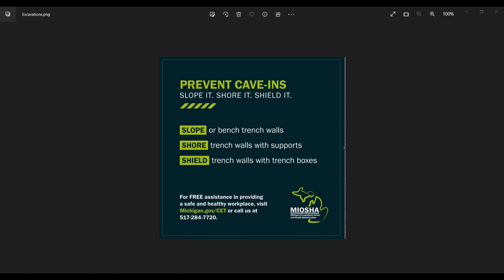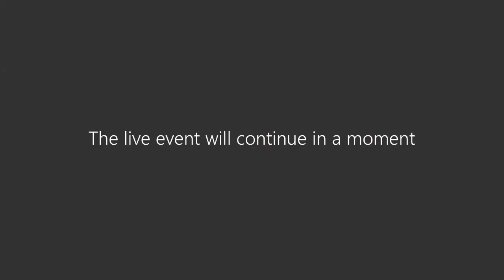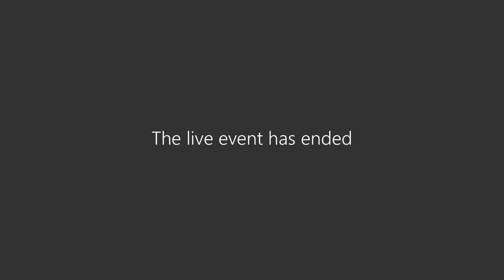MIOSHA Excavation and Trenching Panel Discussion April 13, 2023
Excavation and trenching continue to be some of the most dangerous construction activities. There have been 31 excavation fatalities in Michigan in the last two decades.